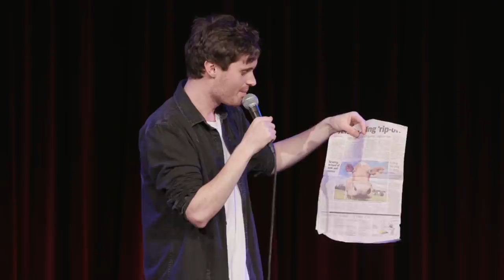Luke Kidgell - My Dad Wrote Me a Joke | Stand Up Comedy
Tickets to my 2022 stand up tour are on sale now!
Alice Springs - Sept 10th
Busselton - Sept 13th
Perth - Sept 15th, 19th
Mandurah - SOLD OUT
Bunbury - SOLD OUT
Fremantle - SOLD OUT
Perth (Extra show) - Sept 19th
NZ SHOWS
Auckland - Nov 8th, 9th, 10th
Wellington - Nov 12th
Hamilton - Nov 15th
Tauranga - Nov 16th
Dunedin - Nov 18th
Christchurch - Nov 19th